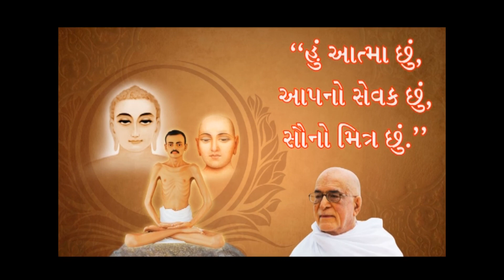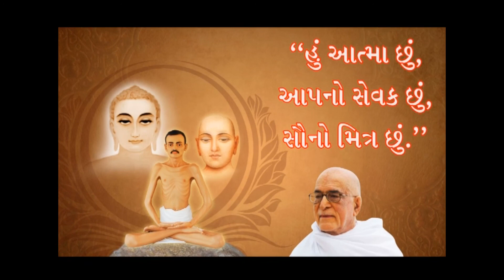Shrimad Rajchandra Patrank 21 - Muddo 76, 77